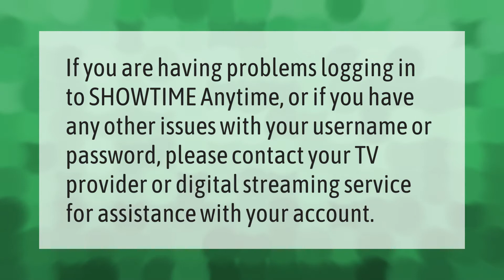Why can't I sign into Showtime anytime?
00:00 - Why can't I sign into Showtime anytime?
00:32 - Can you make profiles on Showtime?
01:00 - How can I get Showtime for free?

Laura S. Harris (2021, June 8.) Why can't I sign into Showtime anytime?
    AskAbout.video/articles/Why-can-t-I-sign-into-Showtime-anytime-251923